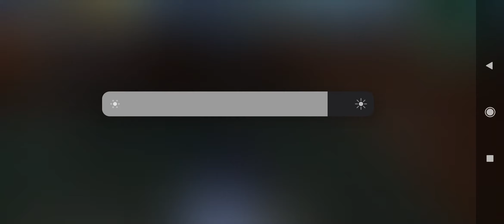PUBG MOBILE WITH WIRRIOR GAMING